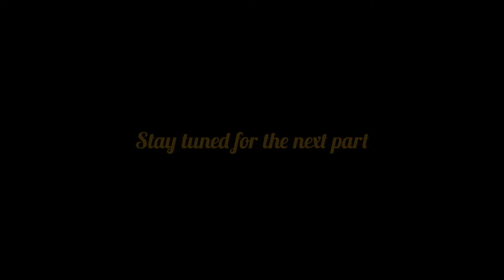Vocabulary Enrichment Activity || Part 1 || Idiom || Little buds || Kindergarten